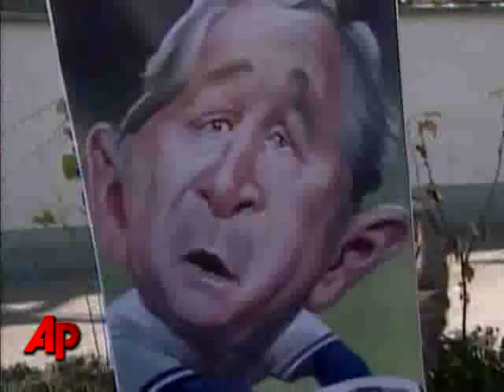Scores of Shoes Thrown at Bush Caricature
Protesters in Iran launch scores of shoes at caricatures of President George W. Bush, showing solidarity with the Iraqi journalist who threw shoes at Bush during a news conference. (Dec. 26)